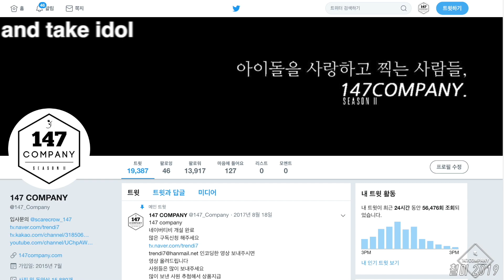BVNDIT full opening 밴디트 전체 시작 191207 BY 147Company 상암팬싸 직캠 fancam